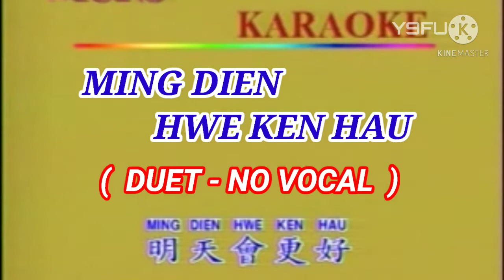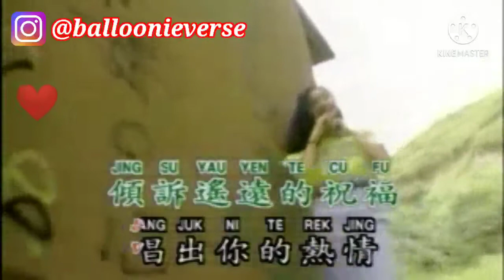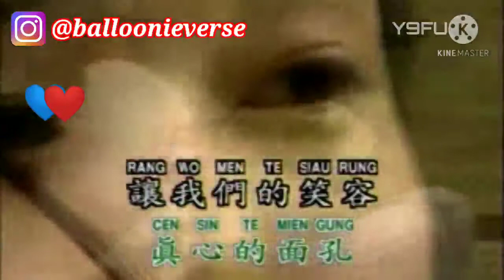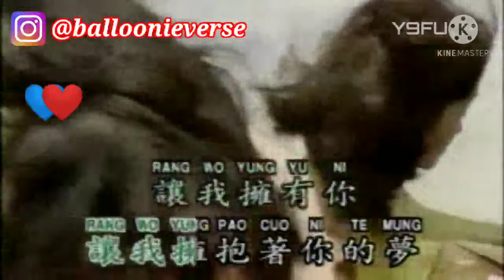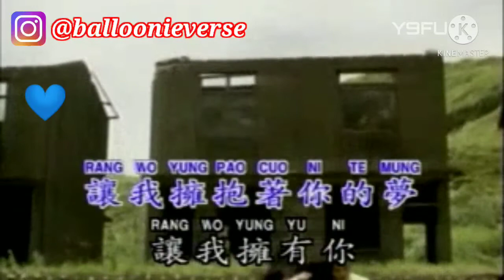MING DIEN HWE KEN HAU - 明天會更好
Bagi yang REQUEST lagu karaoke duet dengan VOCAL dan FOTO/VIDEO diri kalian sendiri , silahkan tulis ID SMULE atau ID STARMAKER kalian beserta LAGU yang diinginkan...di kolom komentar , thanks

Created by Y9FU VIDEOKE